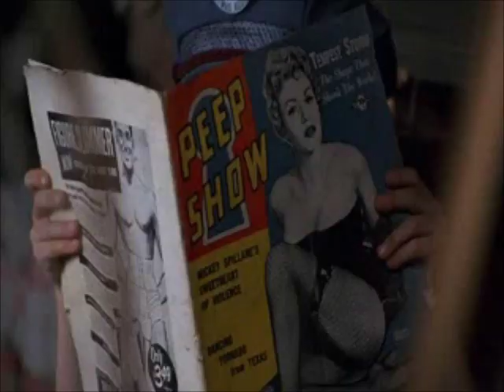Dennis the Menace: The Attic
Here is the superbly funny attic scene from the 1993 film Dennis the Menace. 😊👍